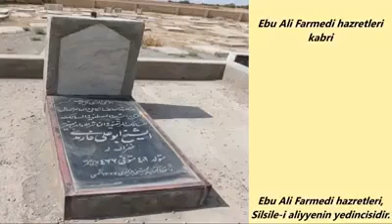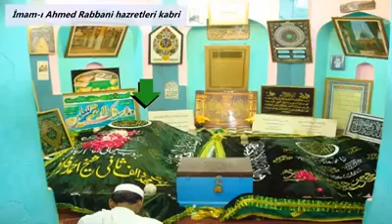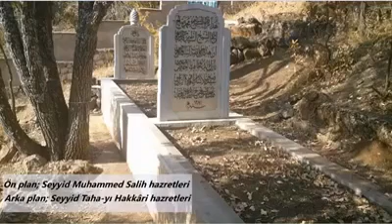Silsile-i aliyye büyüklerinin isimleri Rahmetullahi Aleyhim Ecmaîn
Silsile-i aliyye büyüklerinin isimleri

Sual: Silsile-i aliyye büyüklerinin isimleri sırasıyla nasıldır?
CEVAP
Peygamber efendimizden sonra isimleri şöyledir:
1- Ebubekr-i Sıddık
2- Selman-ı Farisi
3- Kasım bin Muhammed
4- Cafer-i Sadık
5- Bayezid-i Bistami
6- Ebul Hasan Harkani
7- Ebu Ali Farmedi
8- Yusuf-i Hemedani
9- Abdülhalık-i Goncdüvani
10- Arif-i Rivegeri
11- Mahmud-i Encirfagnevi
12- Ali Ramiteni
13- Muhammed Bâbâ Semmasi
14- Seyyid Emir Gilâl
15- Seyyid Muhammed Behaeddin Buhari
16- Alâüddin-i Attâr
17- Yakub-i Çerhi
18- Ubeydullah-i Ahrâr
19- Kâdi Muhammed Zâhid
20- Derviş Muhammed
21- Hâcegi Muhammed Emkenegi
22- Muhammed Bakibillah
23- İmam-ı Ahmed Rabbani
24- Muhammed Masum Faruki
25- Seyfeddin Faruki
26- Seyyid Nur Muhammed
27- Seyyid Mazhar-ı Can-ı Canan
28- Seyyid Abdullah Dehlevi
29- Mevlana Halid-i Bağdâdi
30- Seyyid Abdullah Şemdini
31- Seyyid Tâhâ-yı Hakkâri
32- Seyyid Muhammed Sâlih
33- Seyyid Sıbgatullah-i Hizâni
34- Seyyid Fehim-i Arvâsi
35- Seyyid Abdülhakim-i Arvâsi
36- Hüseyin Hilmi Işık Efendi